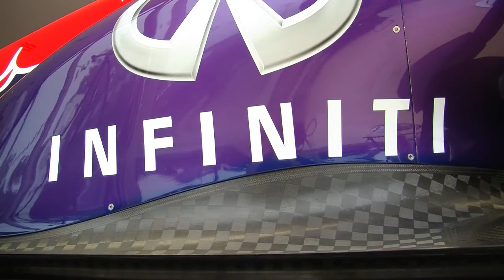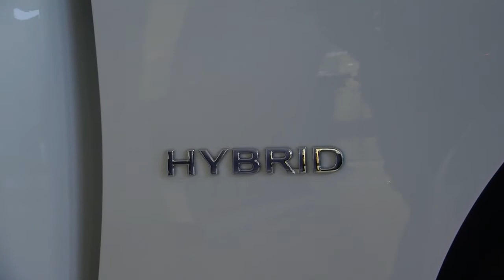New Infiniti Centre brings excitment to Norwich